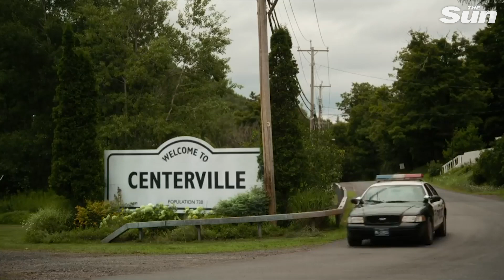The Dead Don’t Die - Zombie comedy movie trailer staring Bill Murray, Adam Driver and Chloë Sevigny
Jim Jarmusch's dark zombie comedy based in the sleepy small town of Centerville. Something is not quite right.

The moon hangs large and low in the sky, the hours of daylight are becoming unpredictable, and animals are beginning to exhibit unusual behaviours.

News reports are scary, and scientists are concerned, but no one foresees the strangest and most dangerous repercussion that will soon start plaguing Centerville: the dead rise from their graves and feast on the living, and the citizens must battle to survive.

YouTube  Bill Murray, Adam Driver and Chloë Sevigny star in Jim Jarmusch’s black comedy